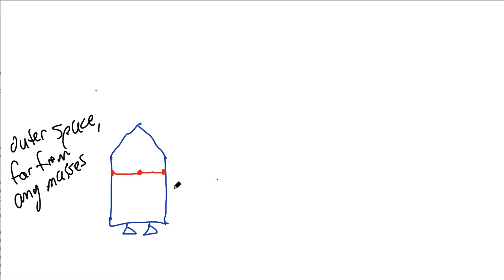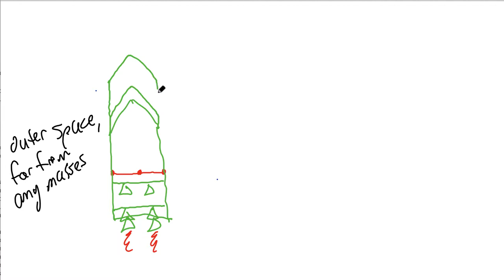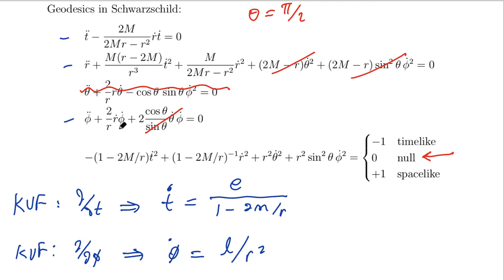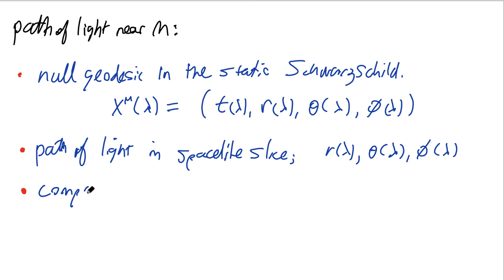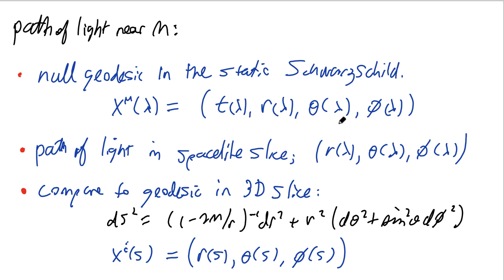16. Bending of Light in the Schwarzschild Geometry (General Relativity)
Lecture 16 on General Relativity. This lecture covers: (1) the principle of equivalence argument that gravity bends light; (2) the calculation of light deflection in Schwarzschild spacetime; and (3) a discussion of light bending in static spacetimes. Lecture slides with corrections can be found